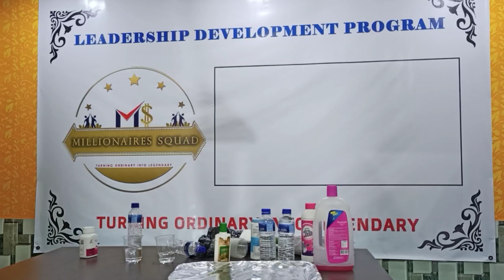Vestige Product Demo In Nagamese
Vestige product demonstration done on 5 Important products which are widely used by every household from the open market you can find the real difference in terms of quality.

5 products demo done
1. Flax Oil Capsule
2. Talcum Powder
3. Floor Cleaner
4. Dewgarden Sanitary Pads
5. Vestige Agri 82